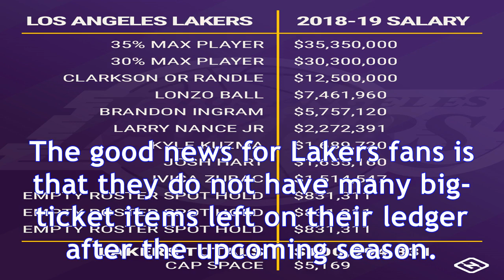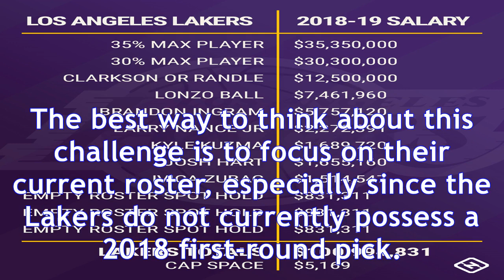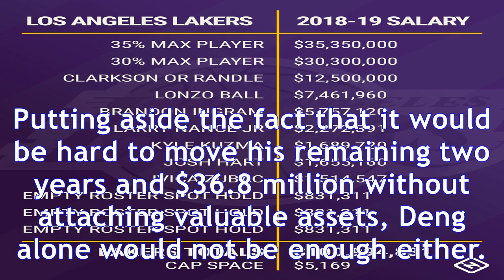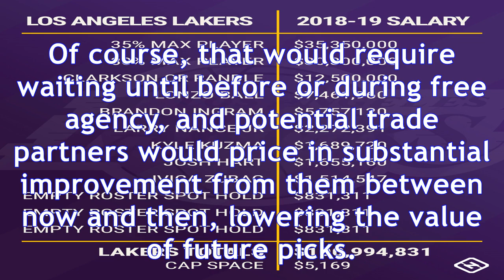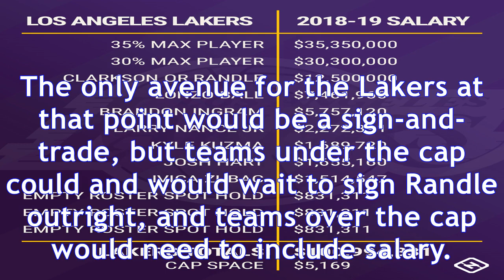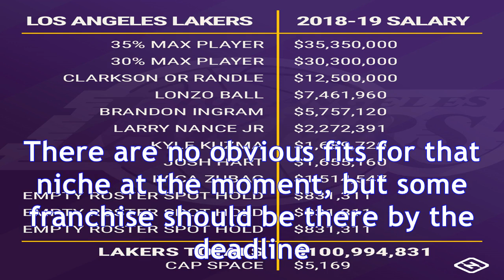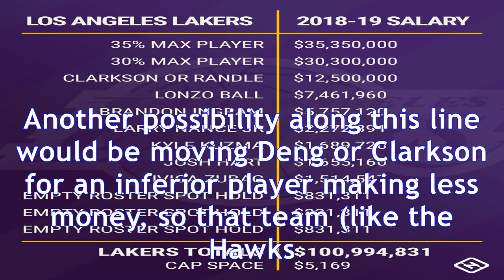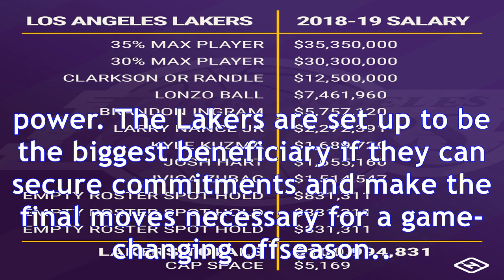How lakers can sign two max superstars, alter course of franchise